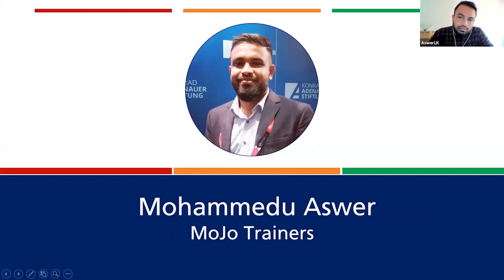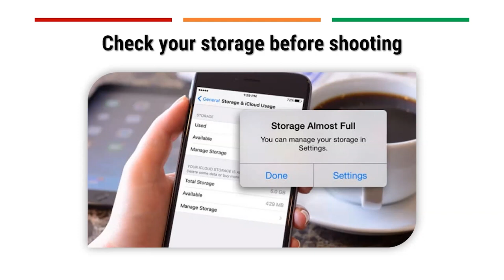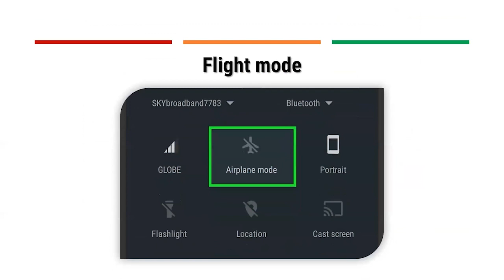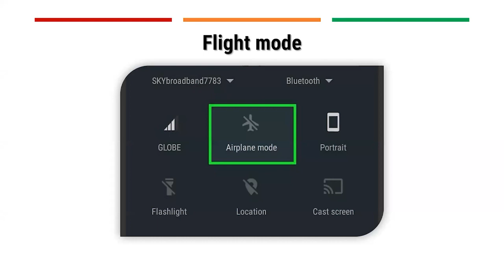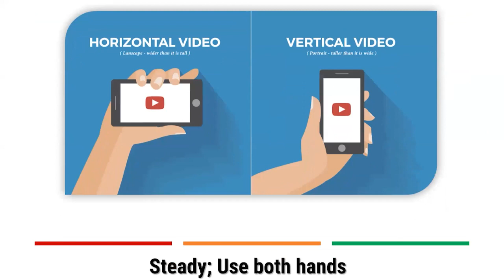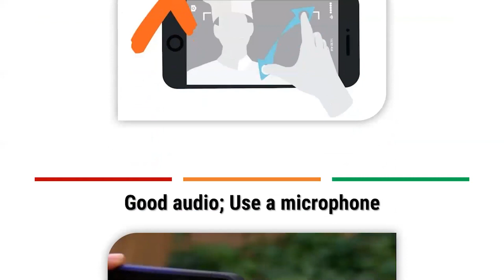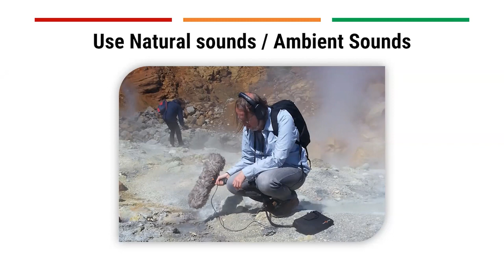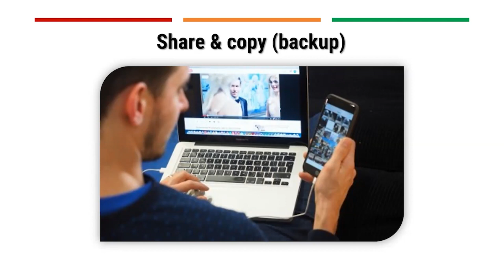ஒரு கதையை படமாக்கும் போது கருத்தில் கொள்ள வேண்டிய அடிப்படைகள்